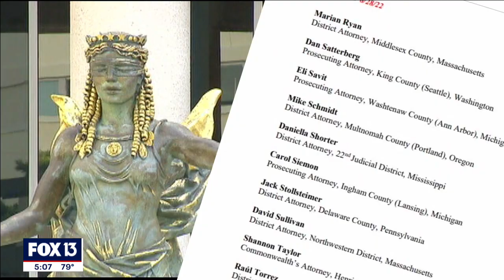Will Andrew Warren get his job back after being suspended by Governor DeSantis?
Whether or not ousted Hillsborough State Attorney Andrew Warren gets reinstated is in the hands of a judge, but whether he wins or loses, the decision is likely to be appealed.